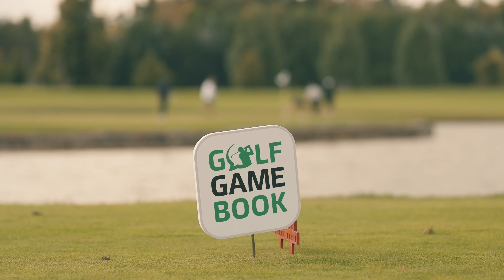Golf GameBook Cup Final 2024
Golf GameBook Cup Final powered by BMW 🤍💙💛

What a spectacular weekend of golf at the beautiful Bro Hof Slott Golf Course 🏰 Team Sweden playing a Reds vs Blues match play against Team Finland! Exciting and tight matches with joy and laughter ✨

Thank you to all the participants for making this an unforgettable experience!

🎥 Carl Schnell